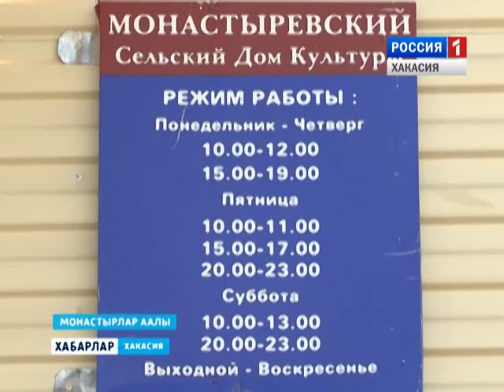Монастырево - малое село 25 04 2016